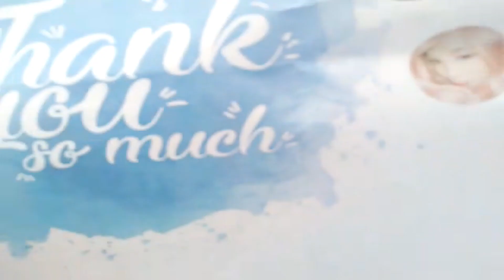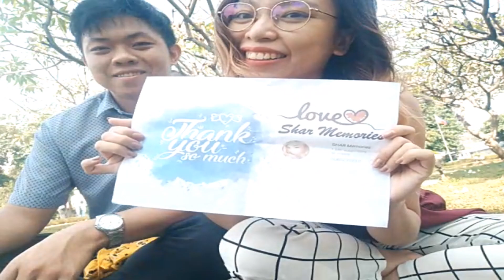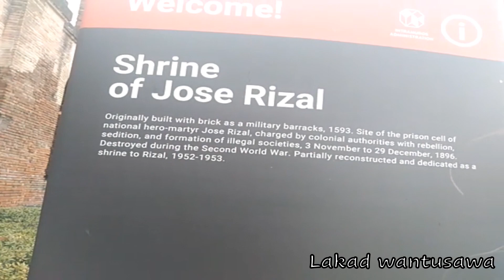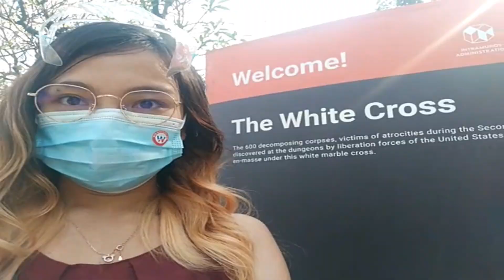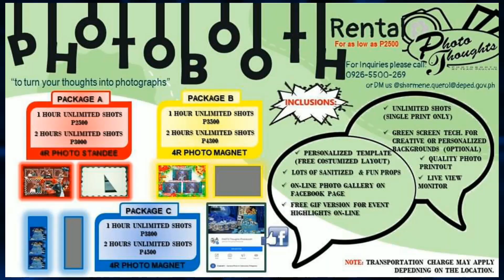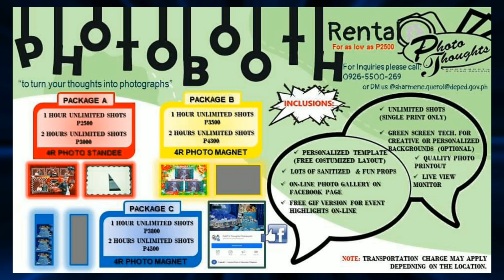Photographer's Weekend at Fort Santiago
Perks of having a group of solid squad
Team Paulene
RR Travel
Useph
Manila Philippines
CanonPH
Maniniyot ng Valenzuela